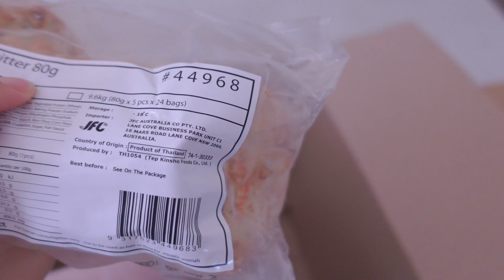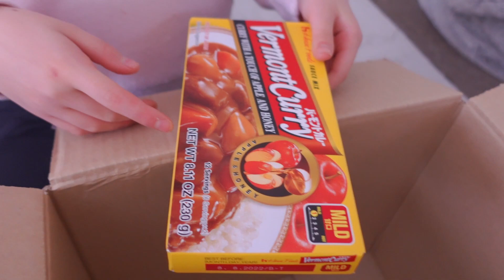【密着】小学4年生と1歳児 リアルなロックダウン中の1日💦 オーストラリア生活 Vlog